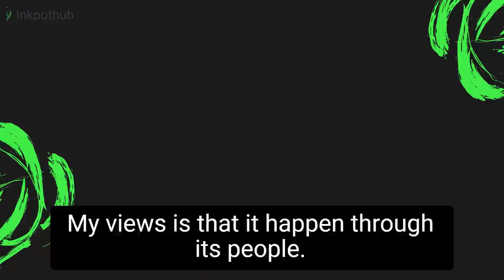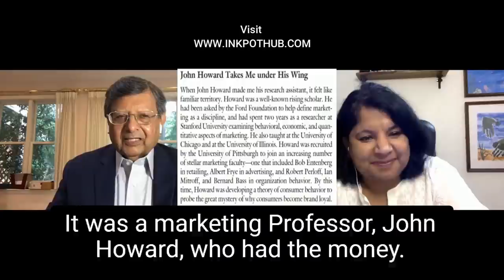The life journey and career making of Prof. Jagdish Sheth | Accidental Scholar | AIM Sheth | Part 1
American dreams of Professor Jagdish Sheth, a recipient of Padma Bhushan award 2020, came true in 1961 when he flew from India to America in 1961. He takes us down in a sweet memory lane, describing his journey like how he went to Pittsburgh to complete a fellowship and got paid for one year MBA.

Inspired by Prof. Bernard Bass, he started his journey of a Ph.D. in Marketing and  Psychology as he was admired by the psychology of customers. Over his 5 decades of academic career, he observed how the world is following the Easternization of the world over westernization.

His explanation about his journey so far...

Surprisingly quite different from what I expected. I came by a cruise line. I flew out of Bombay to Rome. I had never flown in my life. Raising a family in a foreign country is not that easy, especially when you believe in your cultural values.

But if you take a human being, mentor, Polish, nurture, educate then value-added is infinite in the discipline of marketing, scholarship, investments. And that's how the idea came to start the 'Seth Foundation' in India.

We need a scholarship in marketing and research in marketing. So we started an Association called the Academy of Indian Marketing. A nation is admired through its people. The idea of contributing back to society, especially to scholars gave him an idea to start "AIM Sheth Foundation"

And every evening, my wife and I both comment on how blessed we are after 59 years of marriage. Now next year will be 60 years anniversary. And both of us think about where we were and where we are today.

Listen to the full conversation and enjoy!

2:40 When you look back and reflect. How would you be able to define your life journey in one statement? (Your philosophical perspective)

4:21 How was your first day in America in 1961?

7:00 What’s the story with Prof. Barnard Bass? How has it helped you take your research career?

12:30 You are an accidental scholar and an accidental administrator. What else happened accidentally? Tell us about the AIM Sheth Foundation.